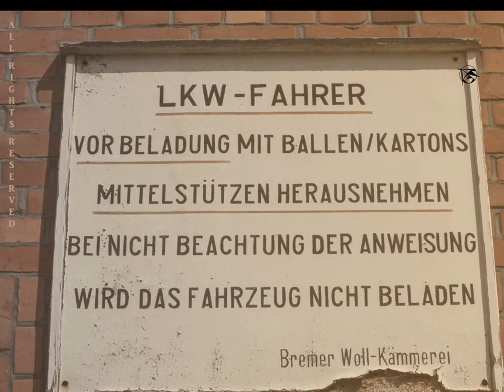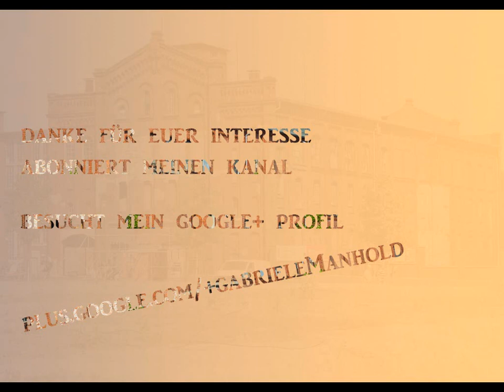La Strada Bremer Wollkämmerei 09 06 18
Samstag, der 9. Juni 2018 war ein sehr heisser Tag. Gerade rechtzeitig um 15:00 kam ich bei der Bremer Wollkämmerei an, um die Akrobatik des Parkour-Bremen Show Team mitzuerleben. Um 15:30 folgte Oskar, mit seiner Eisenbahn. Nach dieser Darbietung erkundete ich das Gelände des Industrie - Denkmals, Bremer Wollkämmerei. Ich fand die Kombination von dem Straßenkunstfestival La Strada und der Lost Place Athmosphäre der Bremer Wollkämmerei unwiderstehlich. Bis zur letzten Show bin ich nicht geblieben, es war mir schlichtweg zu heiss, lindernd und sehr lecker war das Erdbeer-Minz Eis zum Abschluß. Weiteres bei, Link: lastrada-bremen.de.

Eure Gabriele